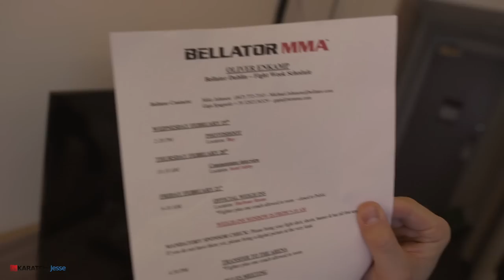360° Knockout by Karate Fighter Oliver Enkamp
Watch Jesse ”The Karate Nerd” Enkamp film behind the scenes at his brother Oliver ”The Future” Enkamp’s professional MMA fight in Dublin, Ireland. Oliver is a former UFC fighter now signed with Bellator. This spinning KO was definitely the knockout of the night. Watch to the end for Oliver’s technical breakdown and personal thoughts on the fight.